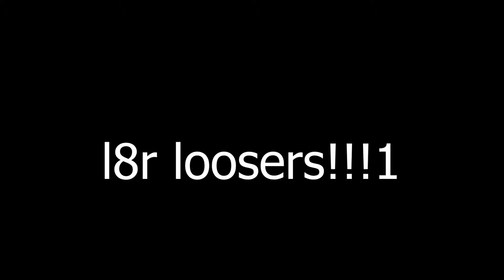How to Get A Girlfriend in 10 Easy Steps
xargon awaits